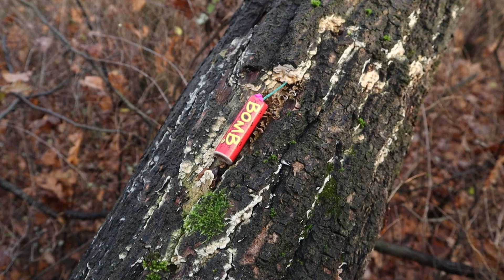Odpalování stromů petardami! Co se stane?😱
Dnes jsme se rozhodli otestovat, co se stane, když odpálíme strom petardami! Výsledek uvidíte ve videu!
UPOZORNĚNÍ! Toto video nemá nikoho inspirovat k trestné, či nebezpečné činnosti. Nic, co ve videu uvidíte, NEZKOUŠEJTE! Za případné úrazy neneseme zodpovědnost.